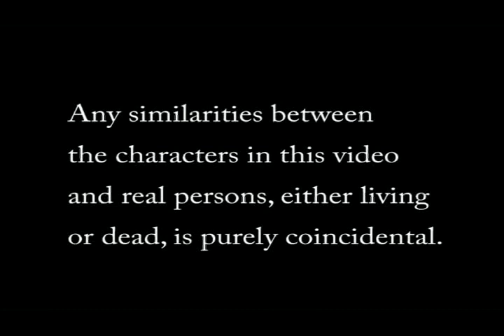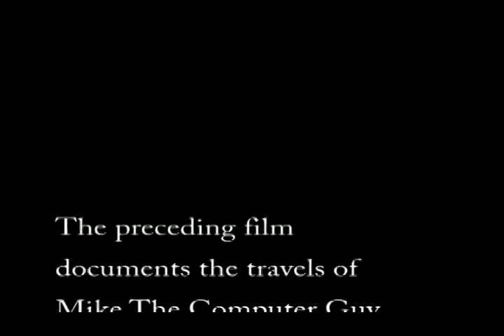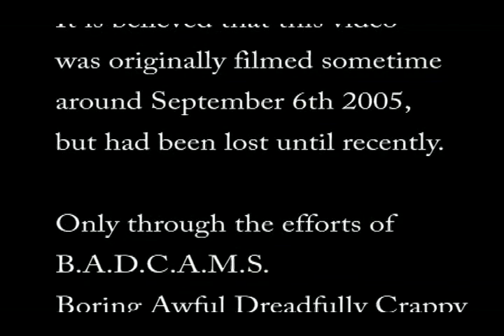Main Street Montara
An extensive video tour of Montara's business center.